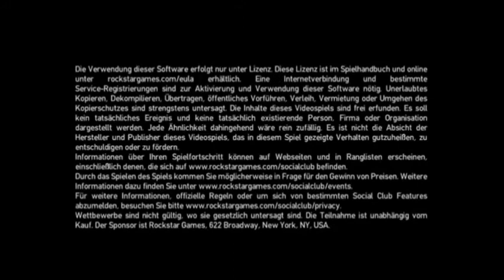GTA 4 ANDROID GAMEPLAY-AJ307 GAMING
So guys this is my first gameplay of GTA 4 in Android.
This is just a fanmade game😁
Download link will be available soon.
Let's just wait for Rockstar to release the official Gta4 in Android